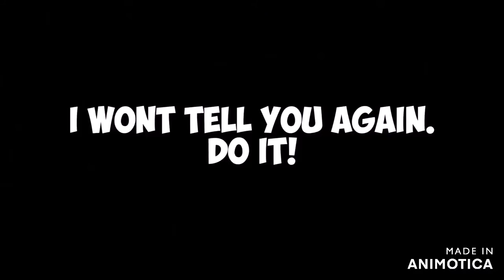Midnight Sparkle Joins The Server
Do You Think is Copyright?
I Don't Think so That She's Joining
The Server With Me.

I Know She was a Radioactive Villain Racer
Then it Was Going to Break Records With us!
and I Gust She's Happy :)

AVAST WARNING!
do not block this channel
fake channel is not requiered DO NOT DISLIKE THIS VIDEO!

so Here's what I'm Telling for you
1. I Got No Xbox No PlayStation and I Lost my Apple Phone Forever
2. I Lost My Logitech G Steering Wheel That's Why I don't Have Money
3. I Promise I will NOT Verified on my Channel it's FREE!
4. We Don't Have Big Loud Speakers and Headphones and That's Why I don't Have Money
DONATE ME OR I WILL DELETE YOU'RE XBOX ACCOUNT FOR GOOD!

Then Choose You're Life
LIVE FREE IN AMERICA OR YOU DIE IN THIS ISLAND!!!
and This Will be a Problem.

WARNING THIS CHANNEL IS NOT BULLY FREE

Go to This Video Now!